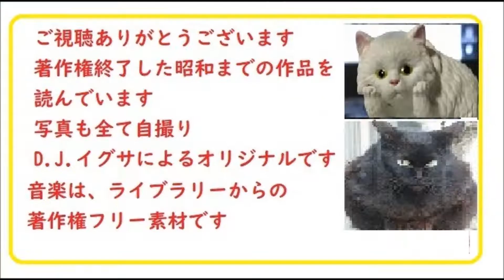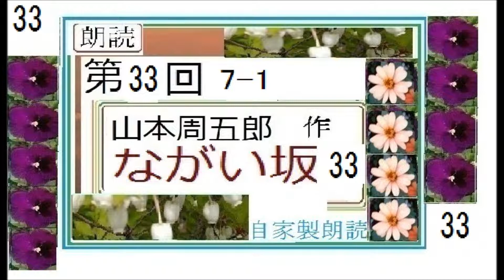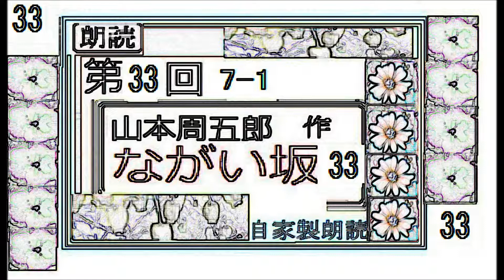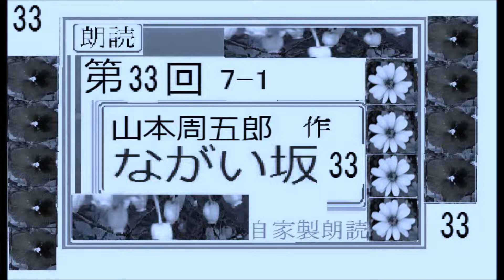朗読33,「ながい坂,33」,作,山本周五郎,※【解説,朗読,】,by,DJ,イグサ,＠,イサナ,朗読館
朗読32,「ながい坂,32」,作,山本周五郎,※【解説,朗読,】,by,DJ,イグサ,＠,イサナ,朗読館
朗読31,「ながい坂,31」,作,山本周五郎,※【解説,朗読,】,by,DJ,イグサ,＠,イサナ,朗読館
朗読30,「ながい坂,30」,作,山本周五郎,※【解説,朗読,】,by,DJ,イグサ,＠,イサナ,朗読館
朗読29,「ながい坂,29」,作,山本周五郎,※【解説,朗読,】,by,DJ,イグサ,＠,イサナ,朗読館
朗読27,「ながい坂,28」,作,山本周五郎,※【解説,朗読,】,by,DJ,イグサ,＠,イサナ,朗読館
朗読27,「ながい坂,27」,作,山本周五郎,※【解説,朗読,】,by,DJ,イグサ,＠,イサナ,朗読館
朗読26,「ながい坂,26,」,作,山本周五郎,※【解説,朗読,】,by,DJ,イグサ,＠,イサナ,朗読館
朗読25,「ながい坂,25,」,作,山本周五郎,※【解説,朗読,】,by,DJ,イグサ,＠,イサナ,朗読館
朗読24,「ながい坂,24,」,作,山本周五郎,※【解説,朗読,】,by,DJ,イグサ,＠,イサナ,朗読館
朗読23,「ながい坂,23,」,作,山本周五郎,※【解説,朗読,】,by,DJ,イグサ,＠,イサナ,朗読館